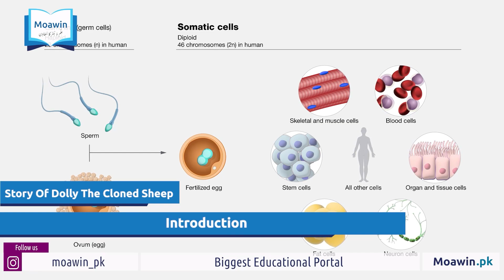Story Of Dolly The Cloned Sheep | Moawin.pk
Moawin.pk ( عِلّم وَ هُنَر كا مُعَاوِن ) is an educational web portal that provides a comprehensive platform for Pakistani students, parents, teachers, and career seekers.